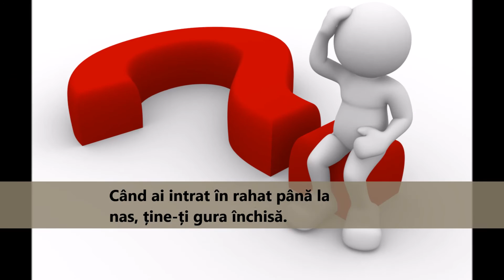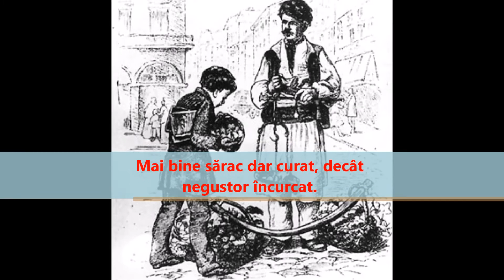CELE MAI CUNOSCUTE PROVERBE ROMANESTI (Partea a 18a) - Romania Online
Dă cuiva un deget și-ți ia toată mâna.
Pasărea se prinde cu grăunțe, omul cu vorbe frumoase.
Banul e o mică roată ce-nvârtește lumea toată.
Găina vecinului face ouă mai mari.
La pomul lăudat să nu te duci cu sacul.
Deșteptul promite și prostul crede.
Când ai intrat în rahat până la nas, ține-ți gura închisă.
Ce poți face azi nu lăsa pe mâine.
Mai bine sărac dar curat, decât negustor încurcat.
Ghinionul îl dai afară pe ușă și el intră pe fereastră.
Nu sta, că-ți stă norocul.